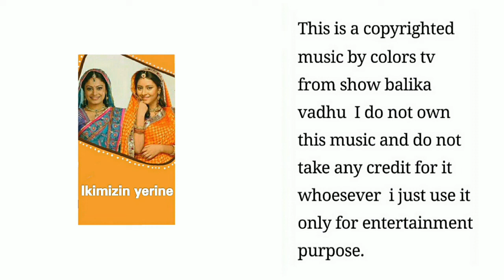Ghoomar - Ikimizin yerine.Balika vadhu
This is a copyrighted music by veena music rajasthan or colors tv from show balika vadhu  I do not own this music and do not take any credit for it whoesever  i just use it only for entertainment purpose.